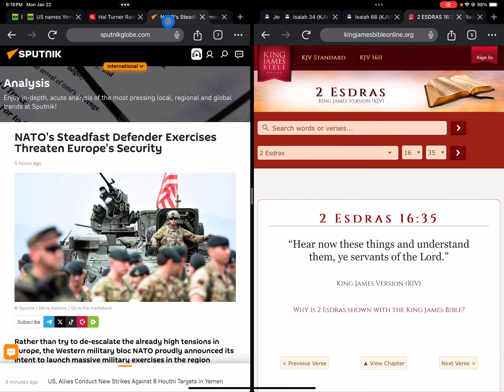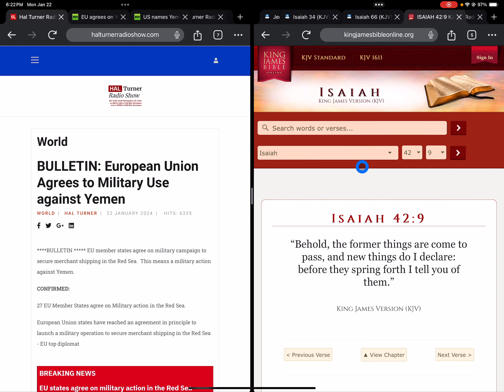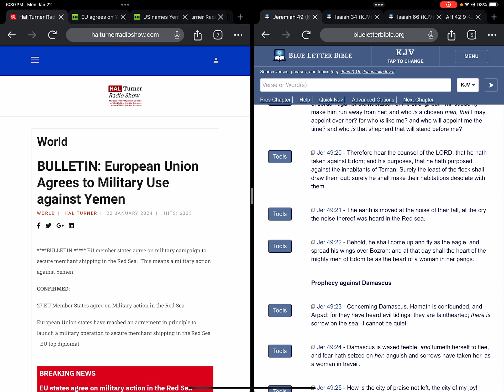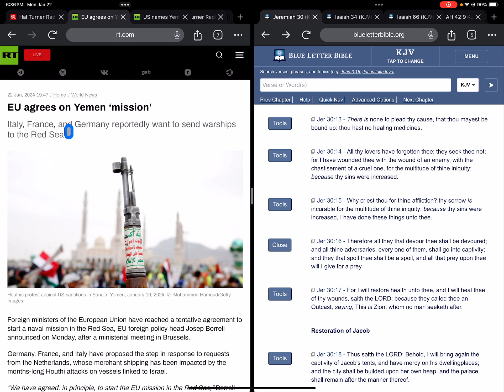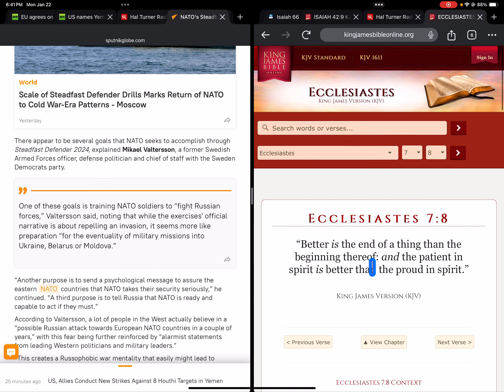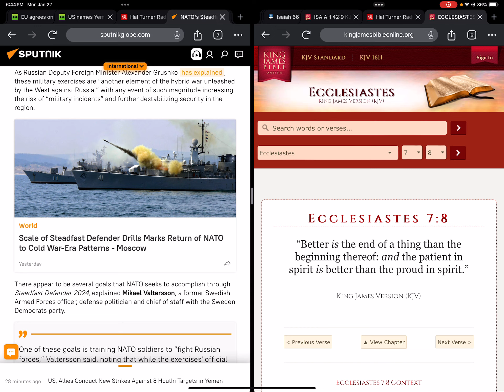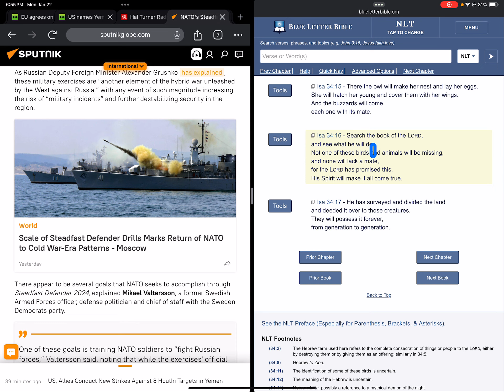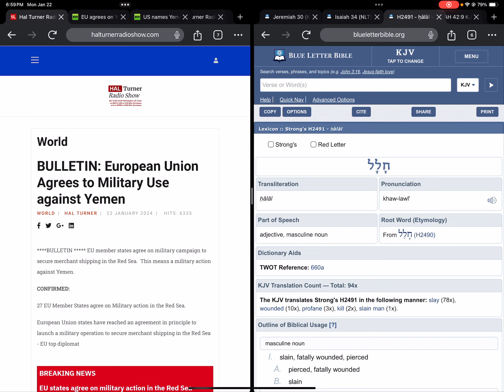Italy,France,and Germany reportedly want to send warships to the Red Sea; WW3.The END of an EMPIRE.